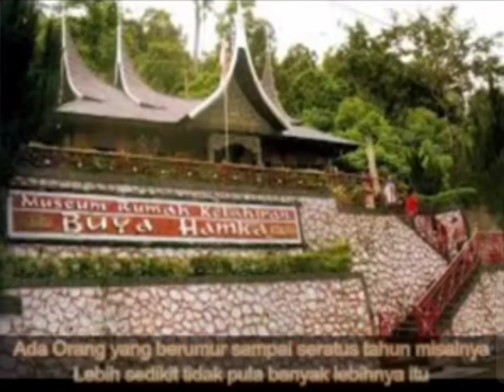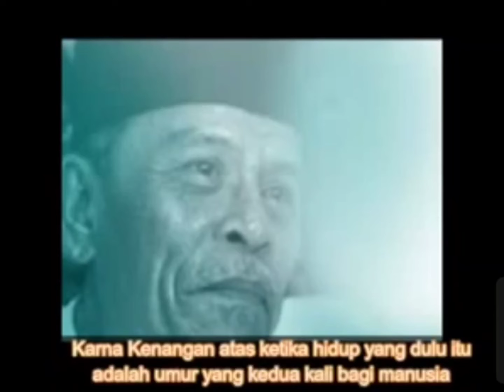Nasehat K.H Buya Hamka 🙏🏻